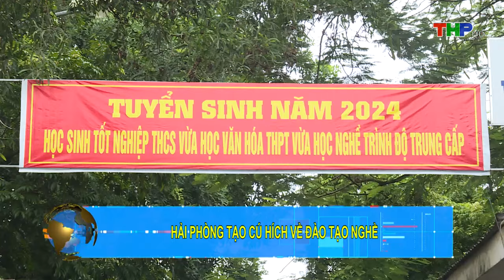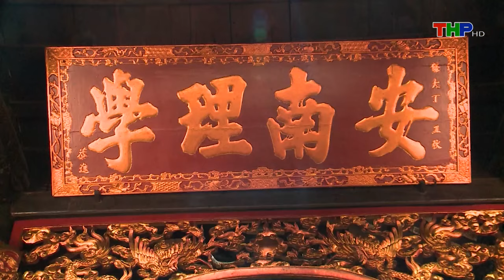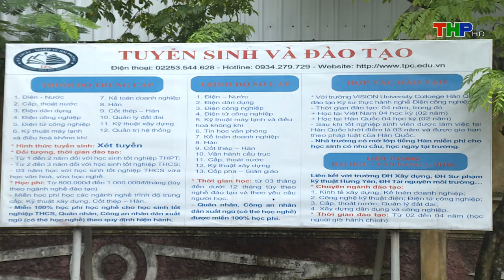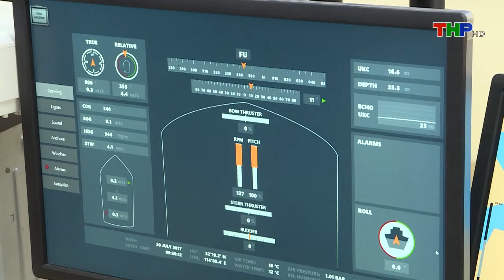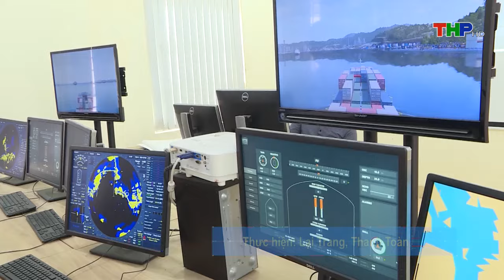Bản tin Hải Phòng hôm nay (20/07/2024)